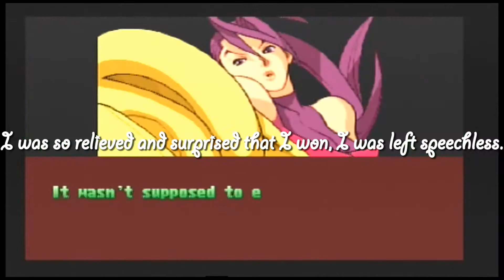n00bing around in Street Fighter Alpha 3, with Rose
I got a call from Rose that she needed my help again. She wasn't pleased with me in the last game, but I must've learned some trick since then. right?